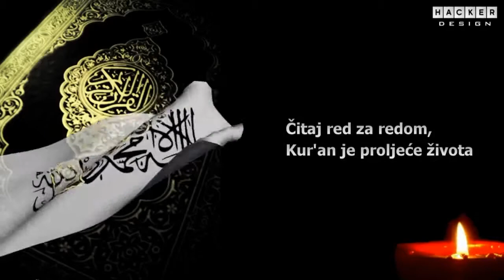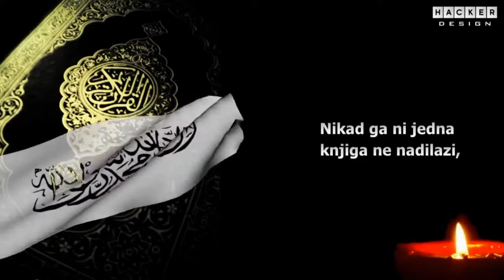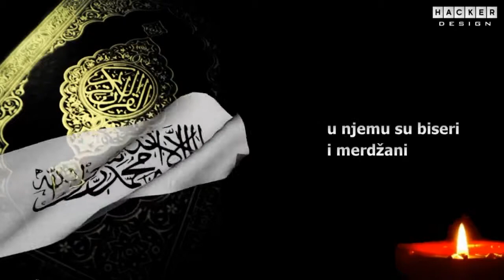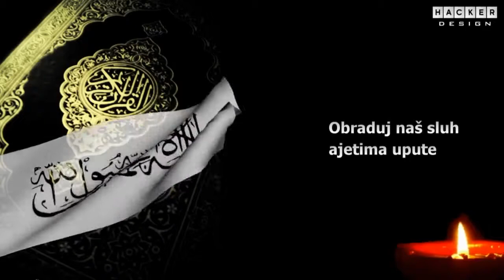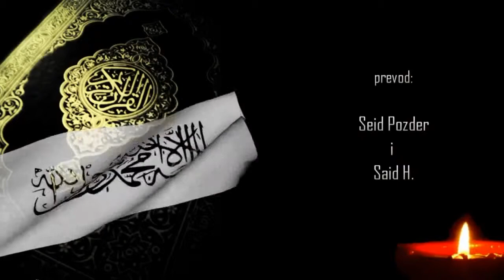Cvrkući o maleni u vjeri Ilahija ᴴᴰ_youtube_original